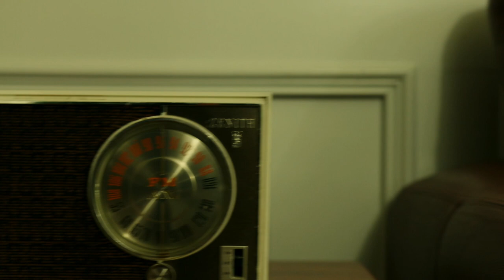Caller 1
STN  :60 HORROR FEST 3RD PLACE WINNER!